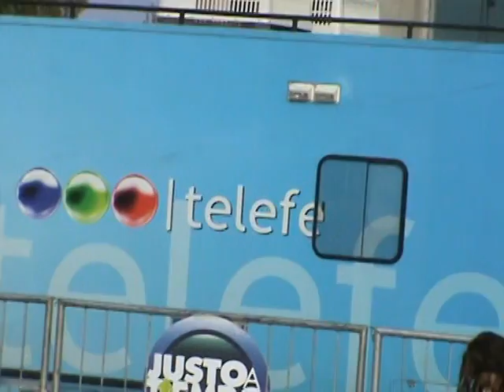Justo a Tiempo en Tigre